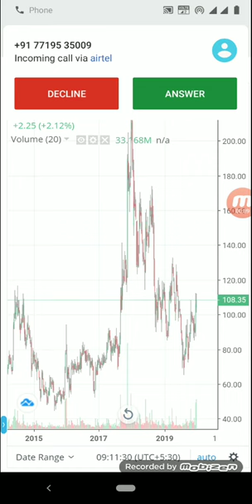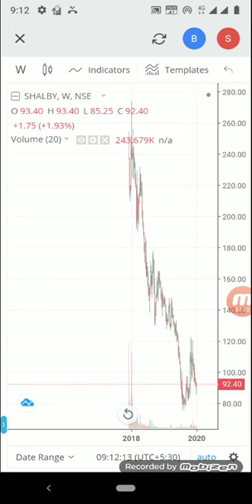Shalby ,jaicorp Ltd सुपर मल्टीबैगर